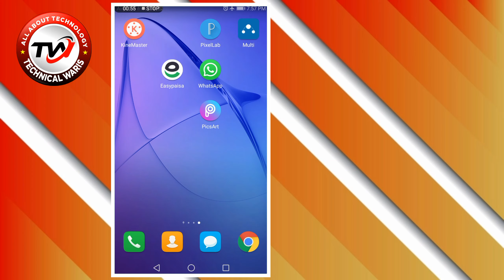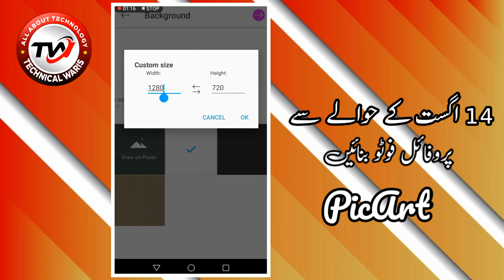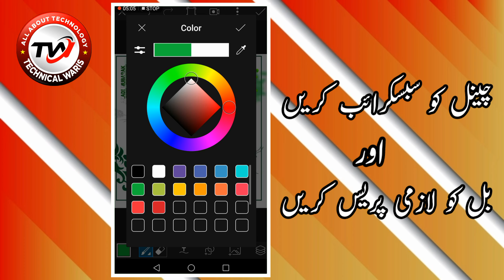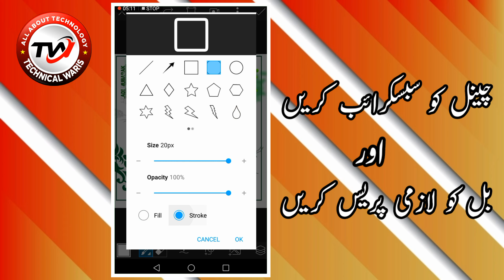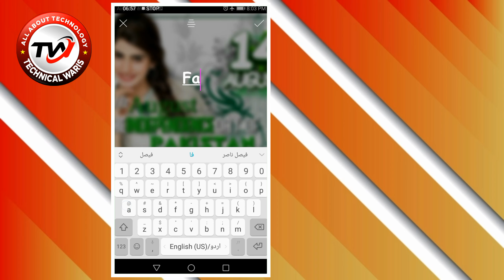14 August Pic Editing In Picsart | Independence Day Picture Editing | How To Edit Pic In Pics Art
kinemaster link pro kinemaster..

how to complete 1000 subscribers and 4000 watch time in 2020 how to complete 1000 subscribers and 4000 watchtime in one day
how to complete 1000 subscribers and 4000 watchtime in 1 day

Naver Buy Subacribers And Watch Time